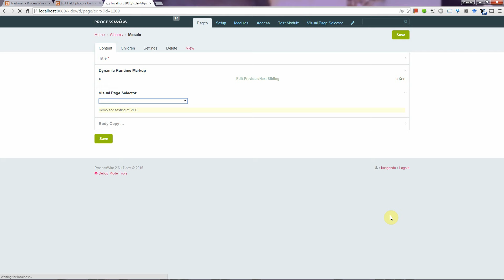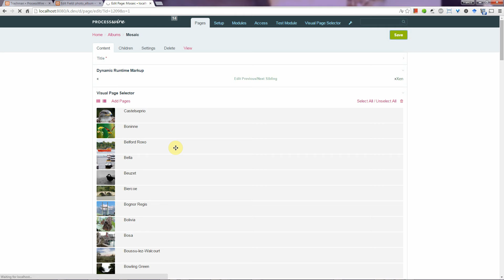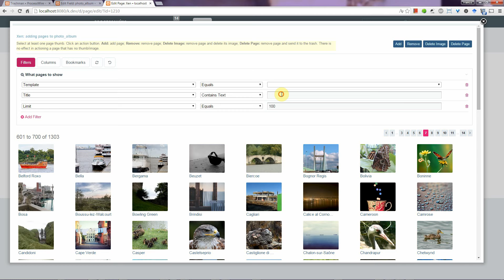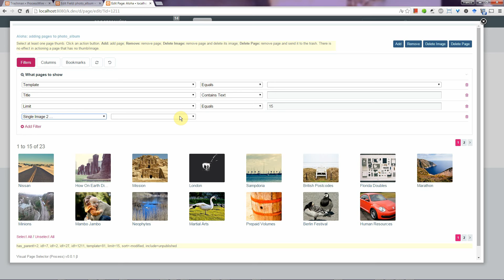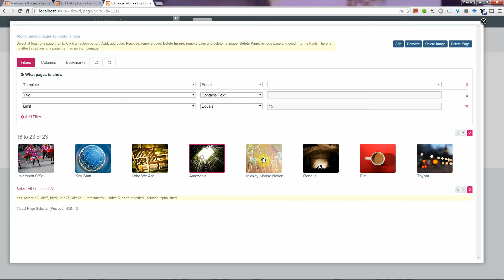Visual Page Selector for ProcessWire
Demo for Visual Page Selector, a page field module for ProcessWire. This is beta version.